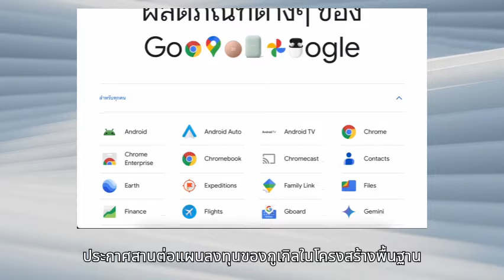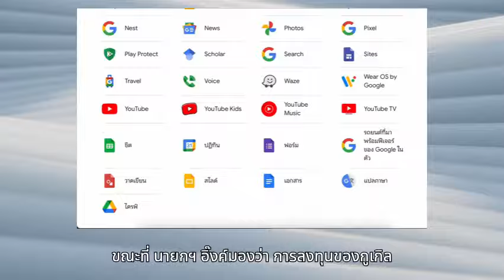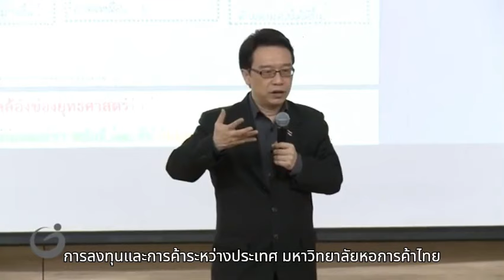google ช่วยปั่น "รัฐบาลอิ๊งค์" ล่าฝัน "ฮับดิจิทัลอาเซียน" คนไทยได้อะไร : ผู้จัดการสุดสัปดาห์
google ช่วยปั่น "รัฐบาลอิ๊งค์" ล่าฝัน "ฮับดิจิทัลอาเซียน" คนไทยได้อะไร